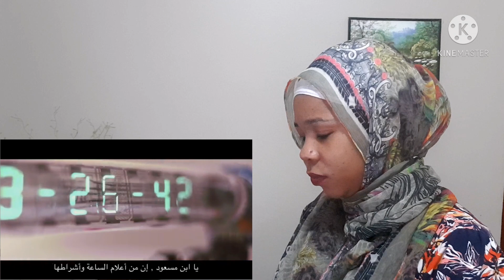THE SIGNS OF LAST DAY AND MIRACLES OF MUHAMMAD/MY REACTION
SALAMUALLEIKOM EVERYONE
WELCOME BACK 💕💕💕
TODAY WE ARE REACTING TO THE SIGNS OF
LAST DAY WHICH WE ARE IN RIGHT NOW😔
SO SAD...
WATCH THE VIDEO TILL THE END,TO ACTUALLY SEE ALL THE SIGNS MENTIONED IN THE QURAN LONG AGO BEFORE EVEN WE WAS BORN

MAY ALLAH BLESS YOU ALL AMEEN